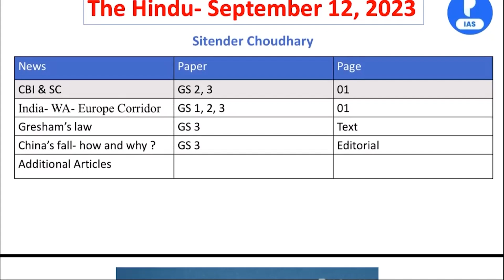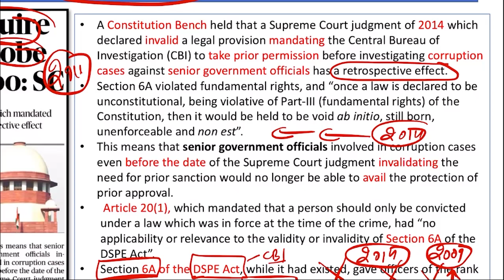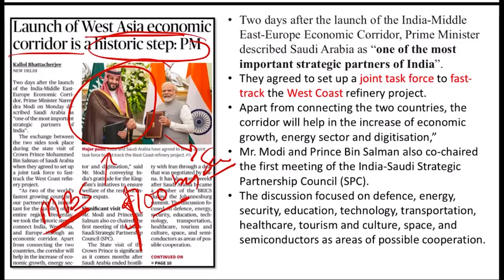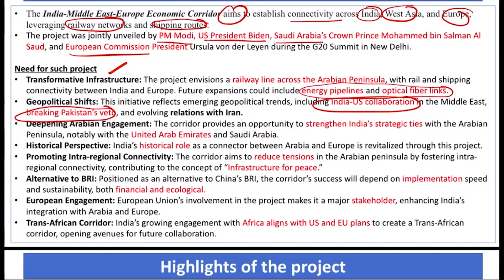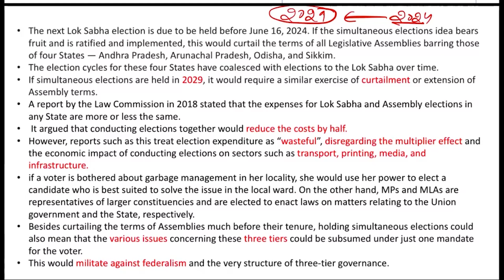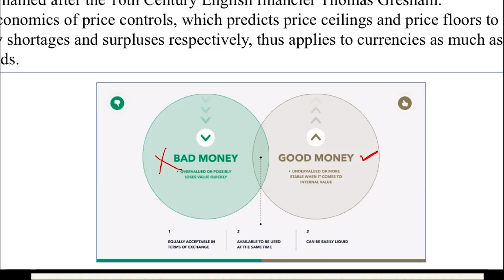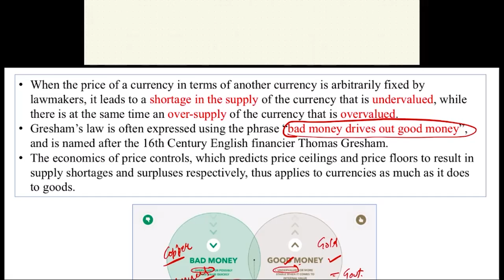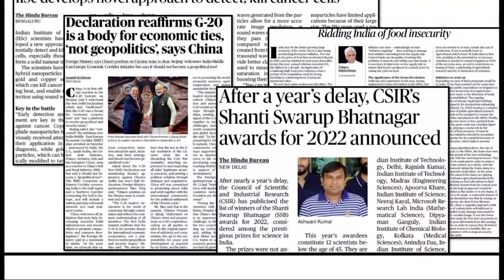12 Sept 2023 | The Hindu Newspaper Analysis for UPSC | 12 Sept 2023 Current Affairs Today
12 September 2023 | The Hindu Newspaper Analysis for UPSC | 12 September Current Affairs Today

Introduction 00:00
CBI & SC GS 2, 3 03:08
India- WA- Europe Corridor GS 1,2,3 09:43
Gresham’s law GS 3 23:25
China’s fall- how and why? GS 3 33:15
Additional Articles